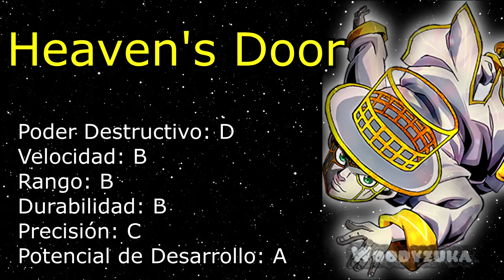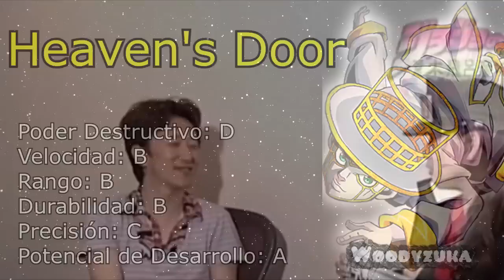Kishibe Rohan - Biografía #19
Hace rato ya que no actualizaba esta sección, pero no se asusten que sigue en pie y hoy con Kishibe Rohan. Hasta la próxima! n.n
Pasen a ver sus ilustraciones, están geniales!!